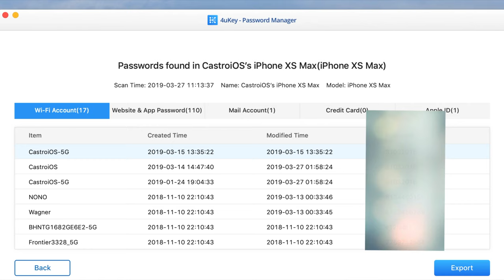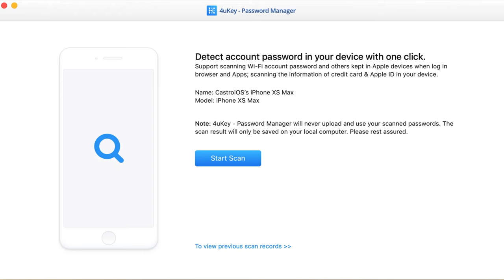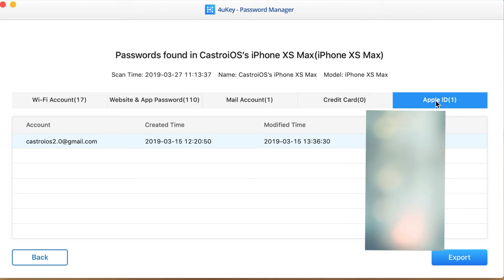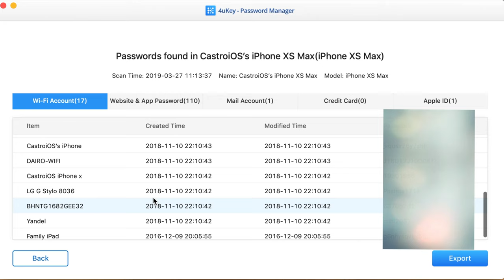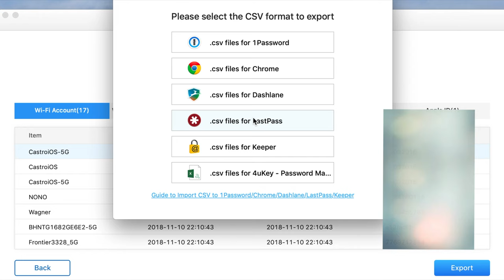4UKey Recupera Toda Contraseñas De Wifi, Redes Sociales Pagina Web & Mas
Ver contraseñas Wi-Fi guardadas en iPhone/iPad desde PC/Mac
Sacar nombres de usuario y las contraseña de sitios web & app
Saber info de cuentas de correo y tarjeta de crédito
Mostrar contraseña y ID de Apple guardada en tu dispositivo
Pasar contraseñas a los gestores de contraseñas iOS como 1Password